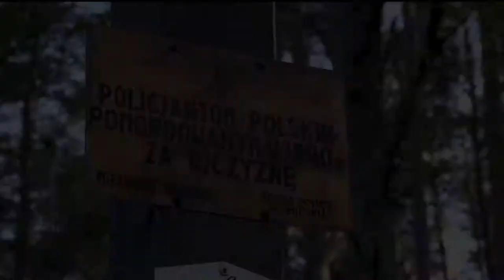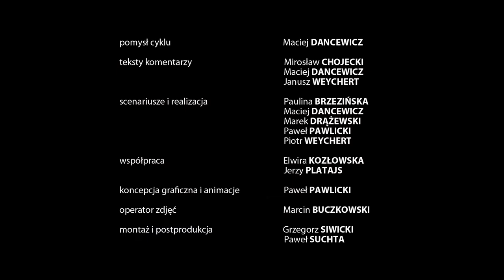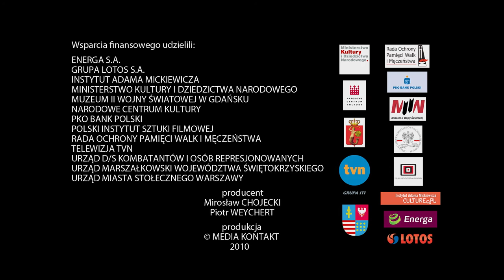Epitafia Katyńskie - Karol Piotrowicz (napisy dla niesłyszących)